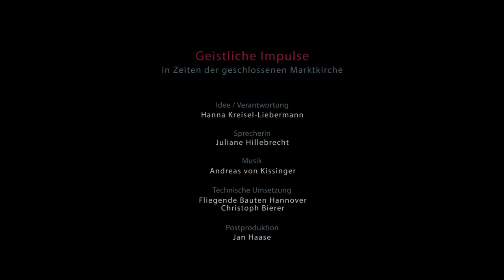Geistlicher Impuls am 28.03.2020